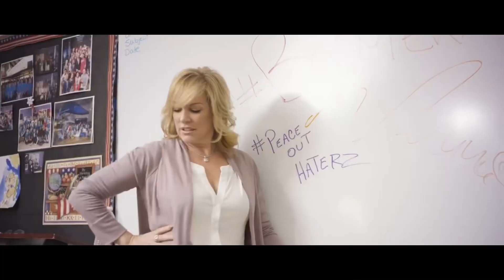Donald Riebe — “Poker Face (JoJo Siwa Edition)” (Official Music Video)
I Love This Music Video So Much!!!
Be Sure To Set Your Reminders So You Don’t Miss My New Official Music Video Going LIVE!!! It is Going To Be Epic!!!